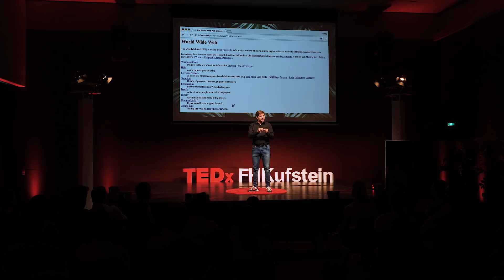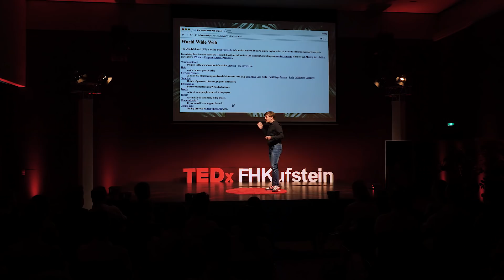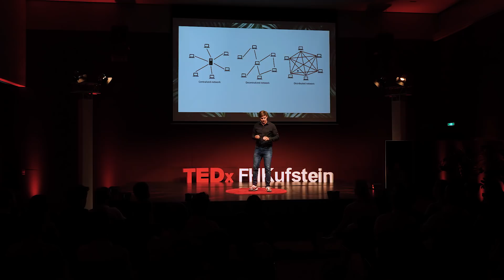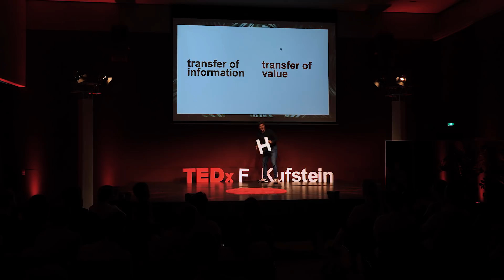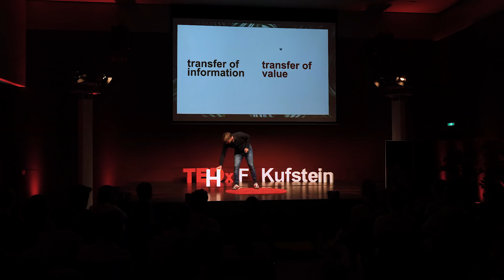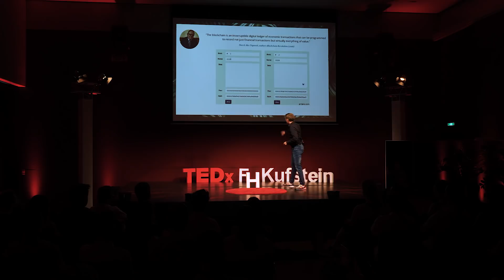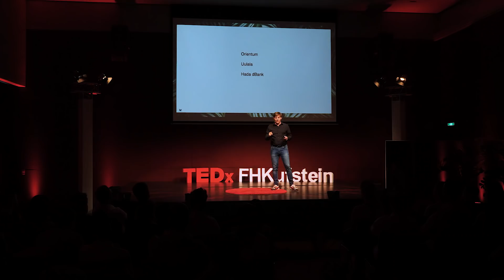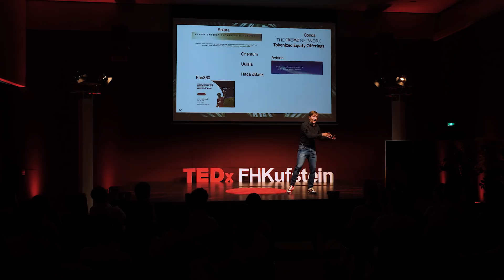Blockchain use cases with a ReturnonSociety | Robert Schwertner | TEDxFHKufstein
This talk is about blockchain use cases with an added value to people, to society. Cryptocurrencies are often criticised to be used to make the rich richer, to give the criminals a way to do business. However, there are many wonderful applications where a clear added value to society can be seen. I am presenting some of this projects, my very personal story why I entered the crypto space and explain my initiative ReturnonSociety. This talk was given at a TEDx event using the TED conference format but independently organized by a local community.